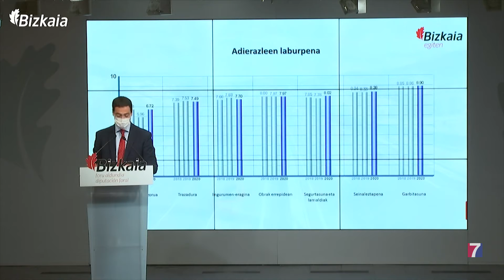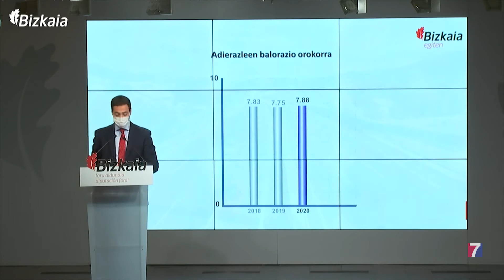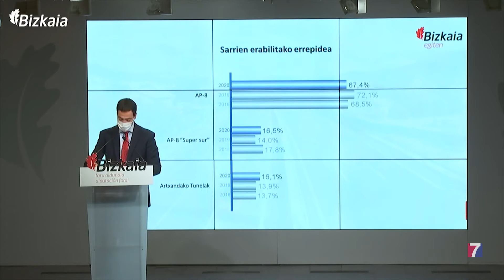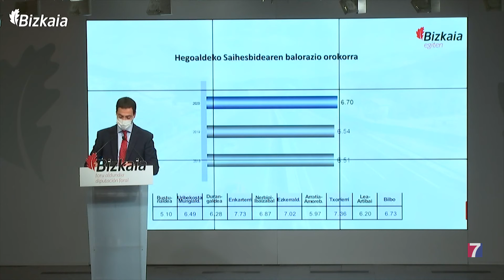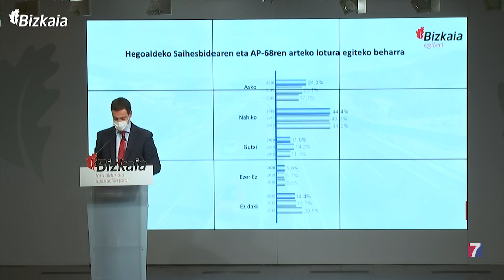Las carreteras de Bizkaia obtienen una nota de 7,8 sobre 10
Los conductores valoran, sobre todo, la limpieza, la señalización y las medidas de seguridad. En el lugar opuesto se encuentra el estado del firme y el pavimento.

Así se deprende de la encuesta, sobre el estado de la red viaria, realizada por la Diputación.